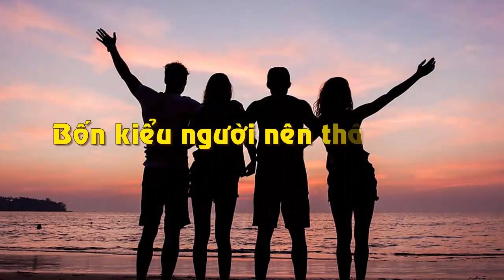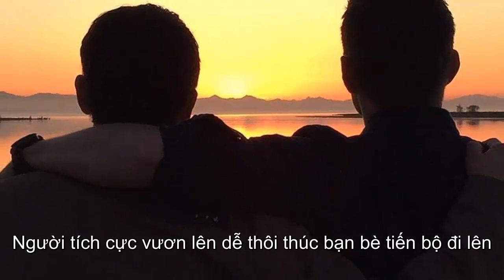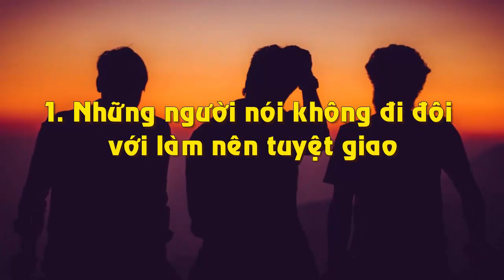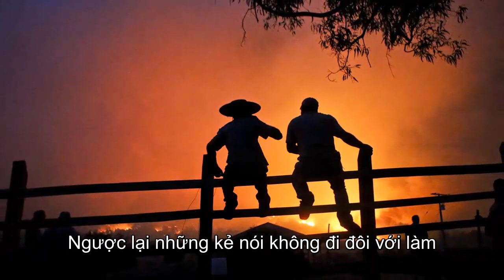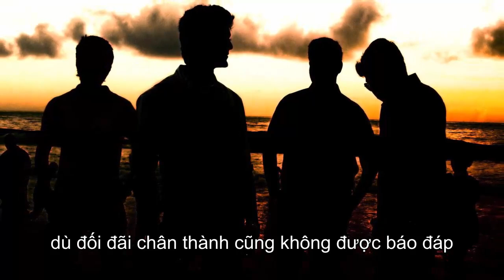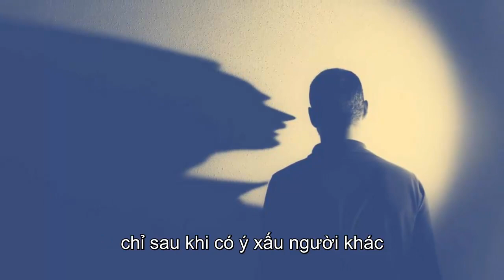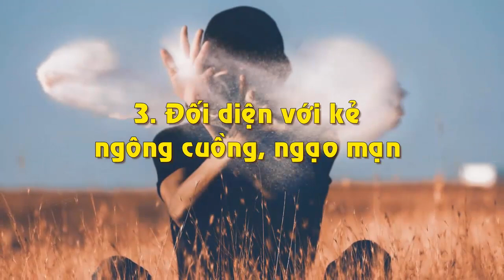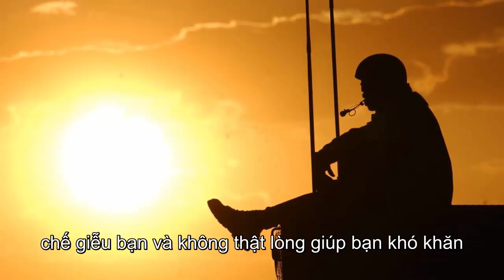Tuổi Trung Niên Phải Nhớ 4 Người Nên Kết Giao 3 Kẻ Nên Tuyệt Giao